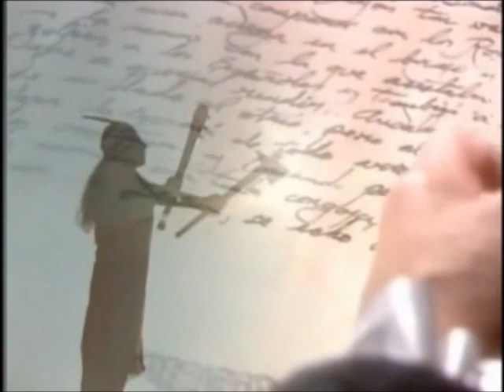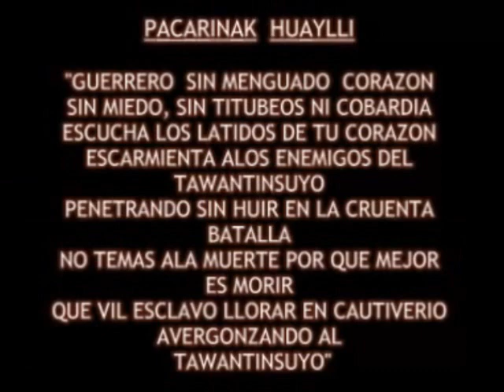Los incas de Vilcabamba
Los incas de Vilcabamba fueron los hombres que brindaron resistencia al asedio español en Vilcabamba, una ciudad antigua considerada hoy en día como el último refugio del imperio de los incas.

En un periodo de cuarenta años, Manco Inca se refugiaron el Vilcabamba gozando de un prestigio religioso, más no político.

Los Incas de Vilcabamba estuvieron representados por Manco Inca, hijo de Huayna Cápac, sus sucesores Sayri Túpac, Titu Cusi Yupanqui y el último inca Túpac Amaru I.